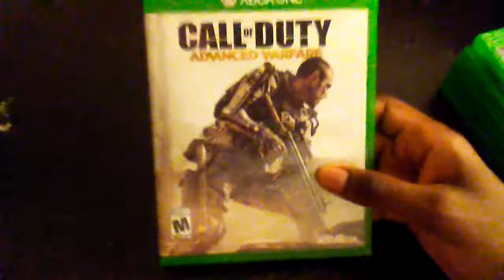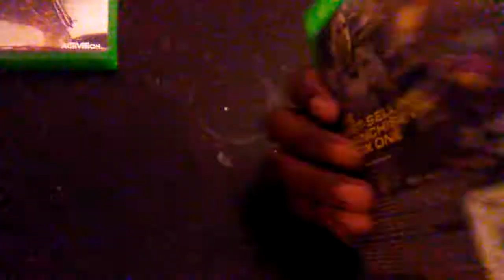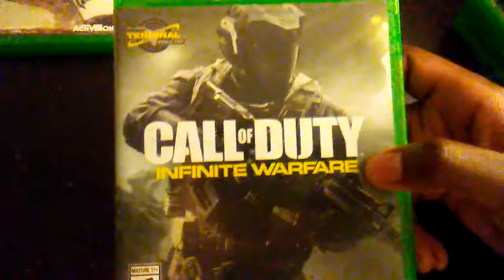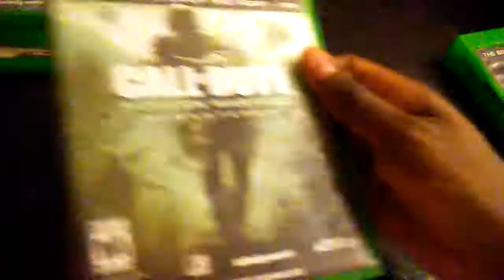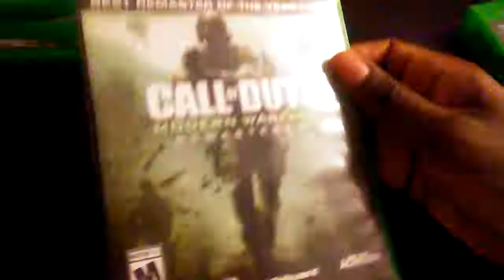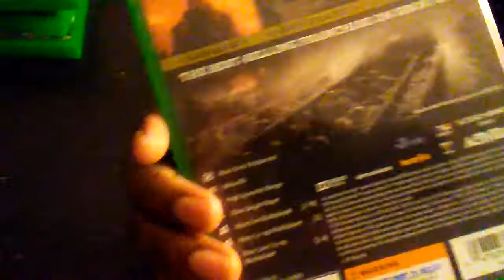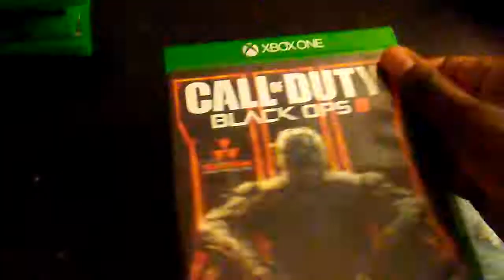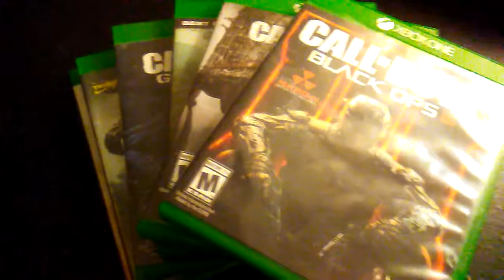Ranking Call of Duty Games (Next Gen)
This is my opinion of good and bad cod games.